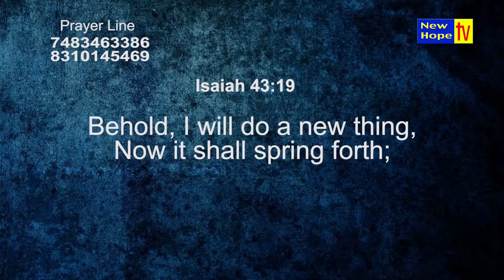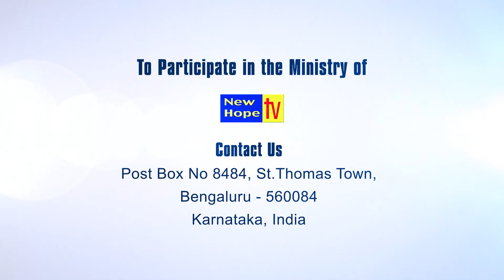Our God will do new things | English / Kannada | Rev. Dr. Santosh Prabhu | New Hope TV